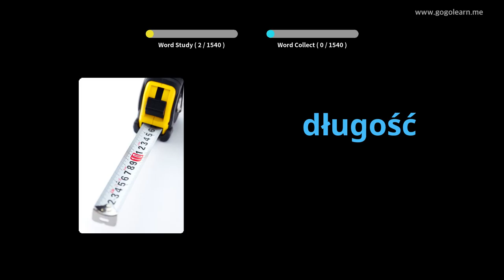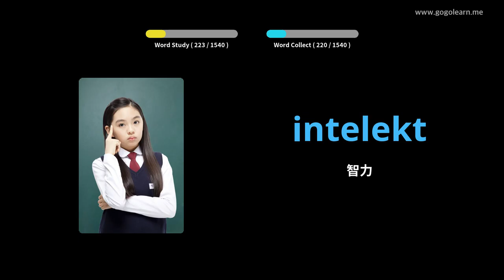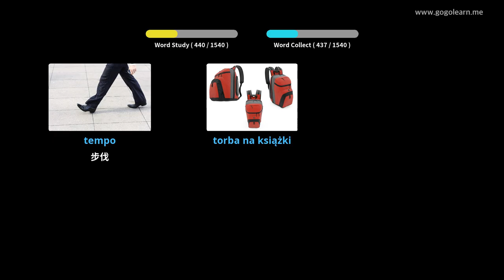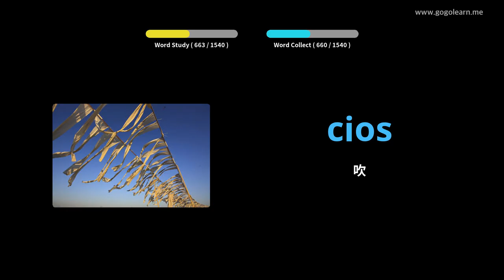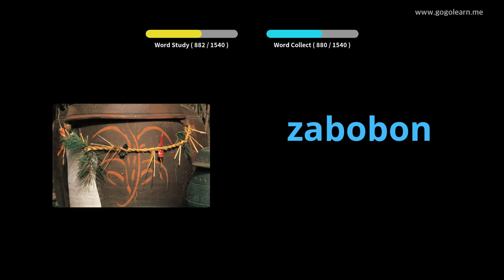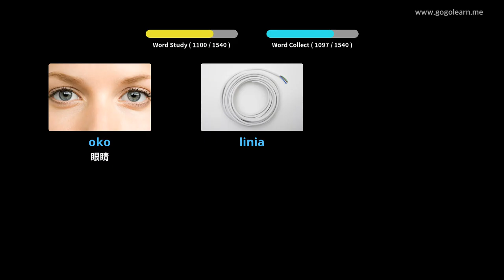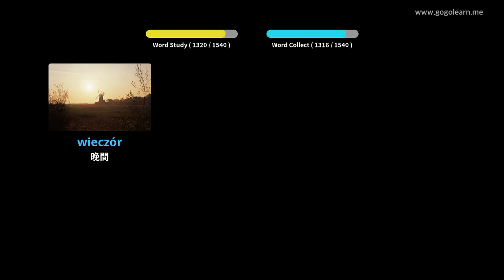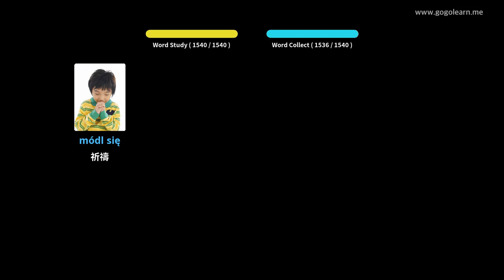波蘭語基礎詞彙 | Golearn